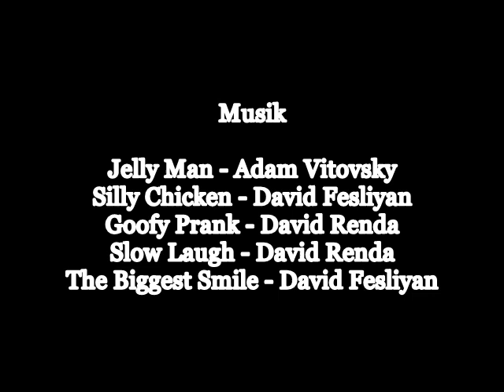Årjängs Marknad 1959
Ett unikt klipp filmat på Årjängs marknad i september 1959.